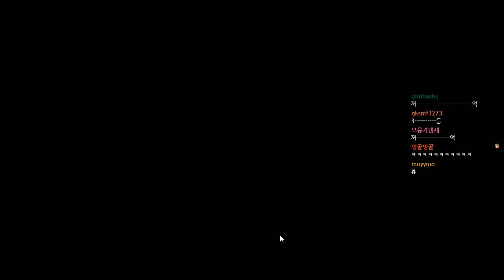[프렌즈 마블][2] S~S+ 확정 패키지 나왔다고??? 이거 사면 진짜 개돼지다ㅋㅋㅋㅋㅋㅋ.....멍꿀... 2018년 3월 18일